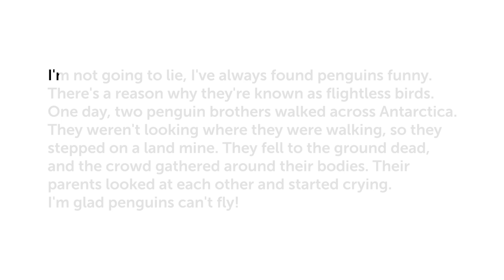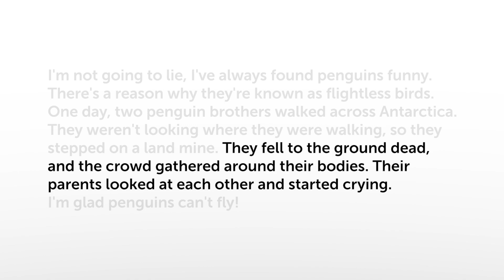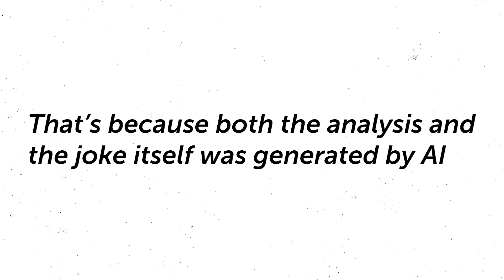JOAN - Penguins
***originally made on January 16, only made public on may 13

made this in one weekend to relearn after effects